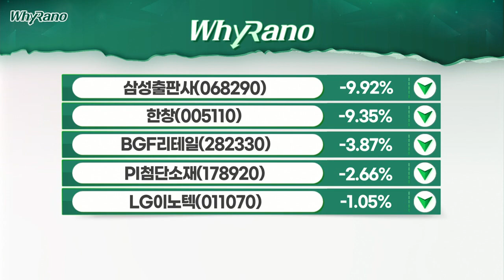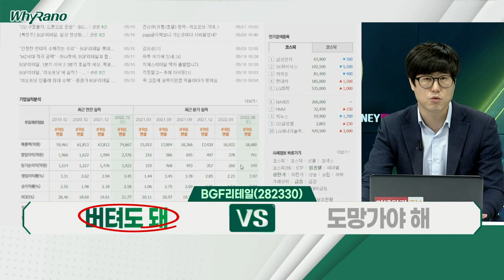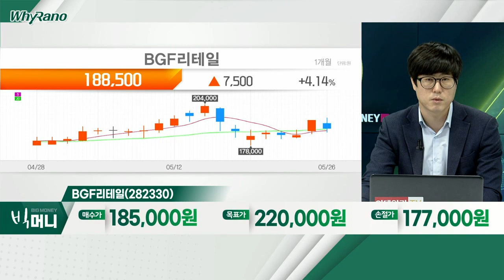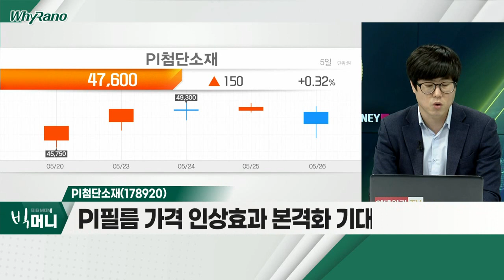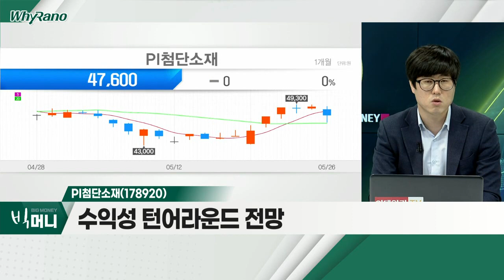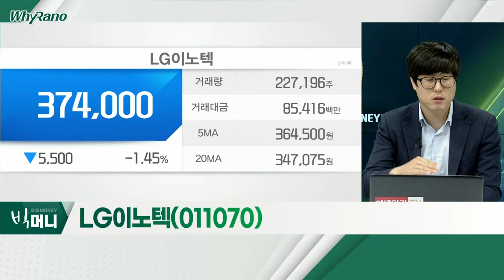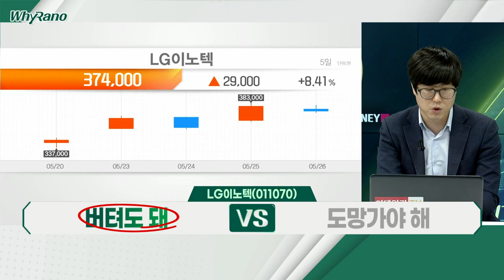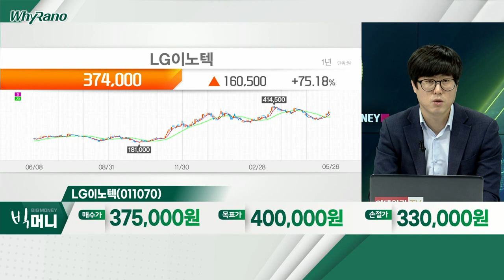BGF리테일(282330), PI첨단소재(178920), LG이노텍(011070)_WhyRaNo (20220526)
- 2분기 리오프닝 본격화… 실적 성장 지속 전망
- 계절적 성수기 진입… 음료ㆍ식품 수요 급증
- 유동인구 증가ㆍ물가 상승… 업황 개선세

- 글로벌 PI필름 시장 점유율 1위
- 매출 확대에 따른 수익성 개선
- 1분기 역대 최대 매출액 기록
- PI필름 가격 인상 효과 본격화 기대
- 2분기 판가 인상 효과 본격화
- 수익성 턴어라운드 전망

- 1분기 영업이익 전년비 5.9% 증가
- '아이폰13' 흥행ㆍ환율 효과… 2분기 최대 실적 전망
- 하반기 폴디드 망원 모듈 시장 '개화'
- 카메라 모듈 믹스 개선 기대